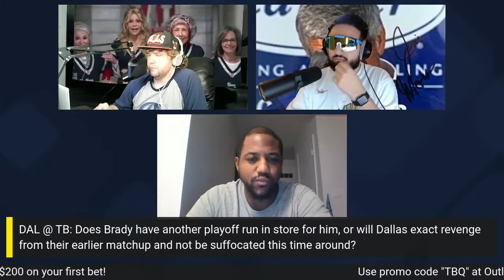TBQ Football Clips: Nick Calls Bucs Beating The Cowboys In The Wildcard!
Nick is hopping on the train along with several other people in not liking the Cowboys' chances to exact revenge on the Bucs. He feels, like others do, that they're trending downwards, and it's gonna start immediately against the Bucs in Wild Card Weekend. Hear what he has to say about the Cowboys' struggles, Tom Brady and Mike Evans' connection, and more in the clip above!

David - @DavidGSportsTV
George - @KingGeorge94
Craig - @FF_Schmuck
Nick - @Nick_Wilcox25

Head on over to OutlastDFS.com, where you can make daily bets on fantasy sports through a variety of ways. Once you sign up, be sure to use the promo code  "OTH" and they will hook you up with a 100$ deposit bonus for up to $200 on your first bet. They've got a wide variety of games on the app, including your traditional Over/Under to bet money against the app, their Survivor's Pool where you can play against other users in a winner take's all tournament-like format, and their brand new "PURSE" game, where you can place bets on the top 10 golfers that make the most tournament money, themselves, throughout the day.